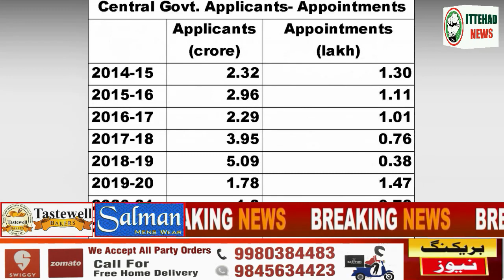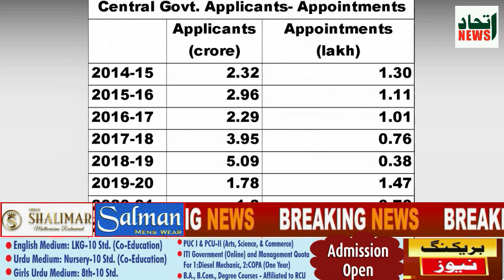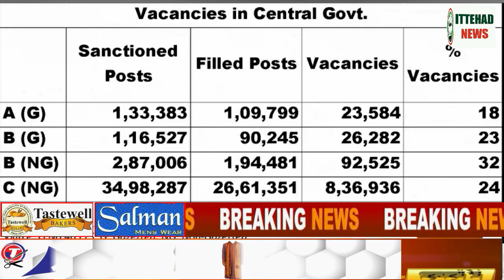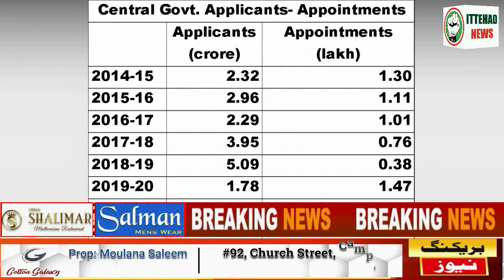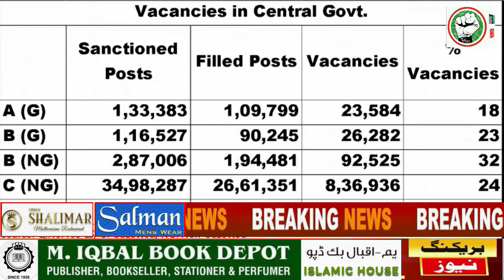ITTEHAD NEWS | BELGAUM |-AHAM KAHABARON PAR EK NAZAR (DATE-02-08-2022)